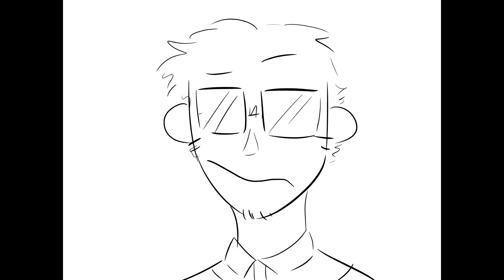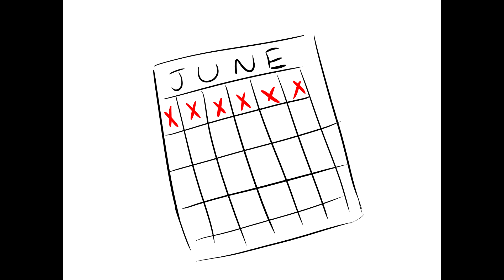Pilot Webcomic: Is Artman Gay or European?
Just watch until the end.